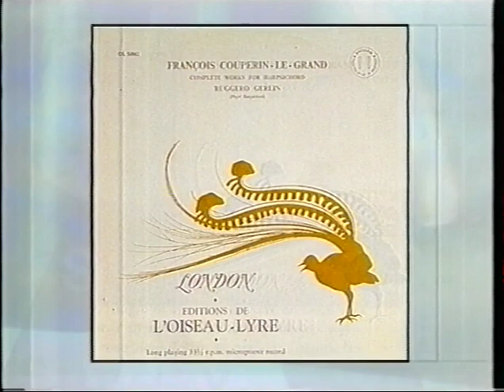Louise Hanson Dyer (La Romanesca perform La Vaga Luce by Paolo da Firenze)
La Romanesca: Hartley Newnham (Countertenor), Simon Biazeck (Tenor), John Griffiths (Lute) 0:47 Melbourne, Australia (Date/Venue?)